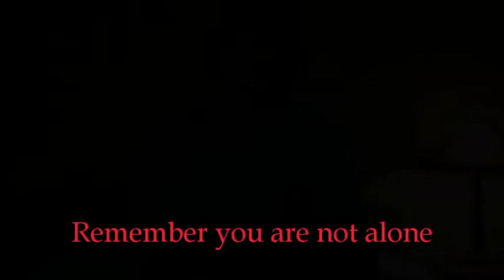"HEY BOYS" - Supernatural fan song ("Hey Jude")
My "Hello" Samifer parody (link below) was very well received so I hope you enjoy this cover of "Hey Jude" too :) It's a little something to help us through these final days before S12! -Ira Gold

Join us on the DARK SIDE!